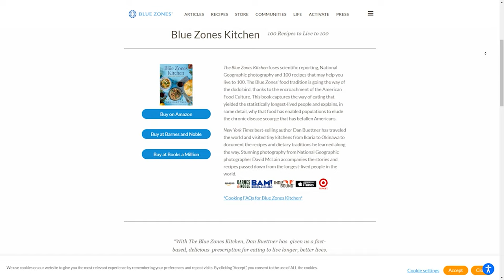How Individual Investors Can Beat Big Players in the Market | Alex Green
Today, I'm eager to share with you this chat with Alex Green, a financial writer and seasoned investment analyst.

Here, Alex shares his transition from the hustle of Wall Street to becoming the Chief Investment Strategist for the Oxford Club, with the ultimate goal of guiding others towards financial independence.

Listen in to learn about Alex's investment strategies that give "the average guy" investors a leg up on the big firms on Wall Street.

🚀 LIBERTY VENTURES

Liberty Ventures is an ecosystem of purpose-driven investors and entrepreneurs aligned on advancing a free and prosperous future.

🔗 CONNECT WITH ALEXANDER

The Liberty Ventures podcast explores entrepreneurship, investing, and liberty to empower you to create meaningful impact. Join Alexander McCobin as he interviews accomplished guests to uncover their strategies to overcome challenges, achieve growth, and leave a lasting legacy. Unlock the knowledge and motivation to make a difference, create freedom, and live your best life.